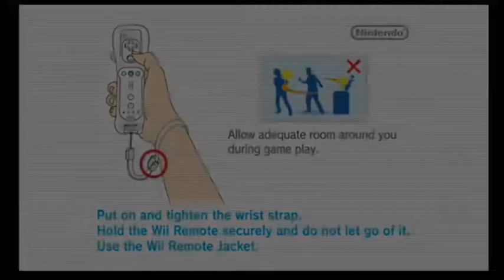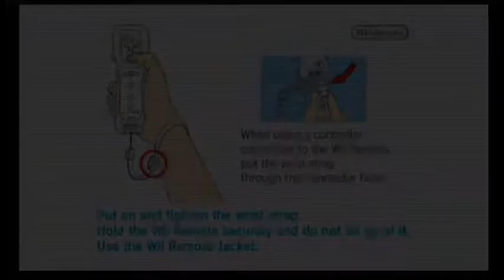mariokart wii - 6 / 8